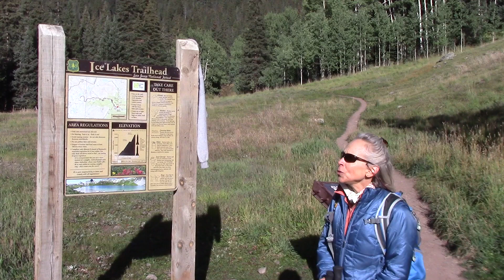Ice Lakes & Island Lake, Silverton, Colo.